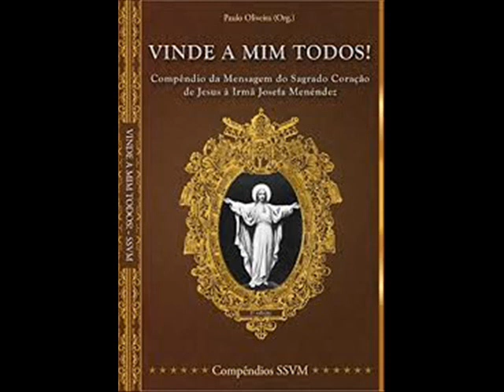4 LIVRO APELO AO AMOR SAGRADO CORAÇÃO JESUS LIV3 JOSEFA MENENDEZ